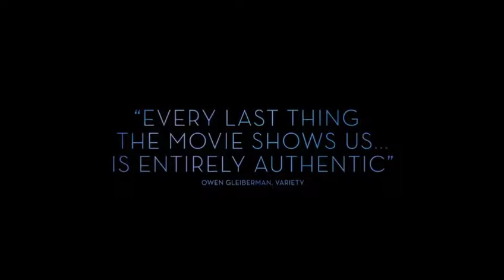BEAUTIFUL BOY - Trailer #2 (2018) | MOVIES TRAILER.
Check out the official Beautiful Boy Trailer starring Steve Carell!

Release Date: October 12, 2018
Starring: Steve Carell, Timothée Chalamet, Maura Tierney
Directed By: Felix Van Groeningen
Synopsis: Beautiful Boy is a movie starring Steve Carell, Timothée Chalamet, and Maura Tierney. Based on the memoir "Beautiful Boy" by David Sheff and "Tweak" by his son, Nic Sheffield,  Beautiful Boy chronicles the heartbreaking and inspiring experience of survival and recovery in a family coping with addiction over many years.

                      MOVIES TRAILER
                           LIKE THAT

The MOVIES TRAILER channel delivers hot new trailers, teaser, and sneak peeks for all the best upcoming movies.

COMMENT ME IN COMMENT BOX IF YOU LIKE THE VIDEO😎😃